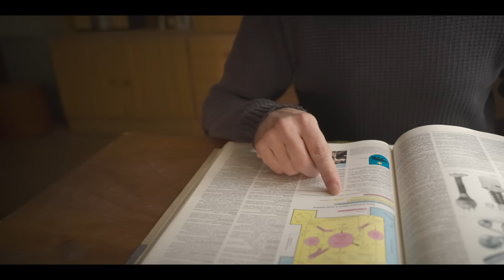WRÓBEL | Gniazda Gwiazd 🏠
Remigiusz Wróbel prezentuje…swoje gniazdo. 🏡​ Dowiemy się m.in. o tym jak mieszka i z jakich udogodnień korzysta. 😉 Nasz bohater jest jak chodząca encyklopedia, więc mamy dla was związany z nią konkurs.🔥 ​Trzy pierwsze osoby, które prześlą prawidłową odpowiedź na zagadkę zadaną przez Remka w materiale video, wygrają podwójne bilety do kina!🎥 ​Wiadomości prosimy wysyłać na adres .​ Konkurs trwa od godz. 11.00 dnia 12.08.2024 r. do godz. 11:00 dnia 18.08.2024r. Regulamin dostępny w sekcji ,,dla prasy" ➡️

Remek Wróbel to listonosz i zapalony piłkarz amatorskiej drużyny. Dobiega czterdziestki, wiedzie życie kawalera. Z pasją studiuje encyklopedię, ćwicząc swoją nadzwyczajną pamięć. Poza obrotnym, prowadzącym szemrane interesy, przyjacielem Pedrem nie ma na świecie nikogo bliskiego. I dobrze mu z tym. Pewnego dnia wszystko się zmienia – jego poukładane życie wywraca się do góry nogami, do tego niespodziewanie pojawiają się w nim nowa, wygadana sąsiadka Marzenka i dziadek, którego do tej pory nie znał. Remek będzie musiał się nauczyć, jak zrobić lemoniadę, gdy życie daje ci cytryny.

Główną rolę listonosza, któremu nagle zmienia się całe życie, gra Jacek Borusiński, współtwórca Grupy Mumio. Partnerują mu: Julia Chętnicka (która zachwyciła w „Królowej” u boku Andrzeja Seweryna), Krzysztof Stroiński, Piotr Rogucki, Bartłomiej Kotschedoff, Agnieszka Matysiak. W nietypowych dla siebie rolach epizodycznie pojawią się m.in. wielkie nazwisko świata reklamy Iwo Zaniewski, legendarny komentator sportowy Stefan Szczepłek, znany ze standupu Wojciech Fiedorczuk, piłkarz Radek Majewski, czy dziennikarz Michał Ogórek.

Reżyserem, autorem scenariusza, kompozytorem muzyki do filmu jest Tomasz Gąssowski. To wielokrotnie nagradzany twórca, kompozytor muzyki do filmów Andrzeja Jakimowskiego (m.in. „Sztuczki”, „Zmruż oczy”, „Imagine” (za muzykę to tego tytułu został nagrodzony MocArtem RMF Classic za najlepszą muzykę filmową w roku 2013) i reżyser. Jego krótkometrażowy „Baraż” został doceniony licznymi nagrodami, m.in. na Warszawskim Festiwalu Filmowym, Ogólnopolskim Festiwalu Sztuki Filmowej „Prowincjonalia", Lubuskim Lecie Filmowym, Międzynarodowym Festiwalu Filmu i Muzyki „Transatlantyk".

Operatorem filmu jest Wojciech Staroń, Jego autorstwa są zdjęcia do takich filmów jak „Papusza” (z Krzysztofem Ptakiem), „Plac Zbawiciela” czy „Ptaki śpiewają w Kigali”. Za swoją pracę w Polsce i na świecie otrzymał wiele nagród, w tym Srebrnego Niedźwiedzia na festiwalu w Berlinie w 2011 roku. Producentem filmu jest Robert Kijak (NEXT FILM).

WRÓBEL
reżyseria i scenariusz: TOMASZ GĄSSOWSKI
producent: ROBERT KIJAK
obsada: JACEK BORUSIŃKI, KRZYSZTOF STROIŃSKI, JULIA CHĘTNICKA, PIOTR ROGUCKI, AGNIESZKA MATYSIAK
zdjęcia: WOJCIECH STAROŃ PSC
scenografia: ANNA PABISIAK
kostiumy: SANDRA KOWALSKA
charakteryzacja: PRZEMYSŁAW SMOLIŃSKI, ANNA GORIŃSKA
reżyseria obsady: TOMASZ GĄSSOWSKI, MARTYNA JAKUBIAK
montaż: AGNIESZKA GRONOWICZ
dźwięk: RADOSŁAW OCHNIO
muzyka: TOMASZ GĄSSOWSKI
producentka liniowa: ANNA ORSKA - OLSZEWSKA
kierowniczka produkcji: ANNA PALKA
produkcja i dystrybucja: NEXT FILM
koproducent: ABSTRACTION PLAN
współfinansowanie: POLSKI INSTYTUT SZTUKI FILMOWEJ

Film powstał we współpracy z Amazon Prime Video.

FILM REALIZOWANY W POLSCE ZE WSPARCIEM FINANSOWYM NA PODSTAWIE USTAWY O FINANSOWYM WSPIERANIU PRODUKCJI AUDIOWIZUALNEJ, PRZYZNANYM PRZEZ POLSKI INSTYTUT SZTUKI FILMOWE ZE ŚRODKÓW MINISTRA KULTURY I DZIEDZICTWA NARODOWEGO